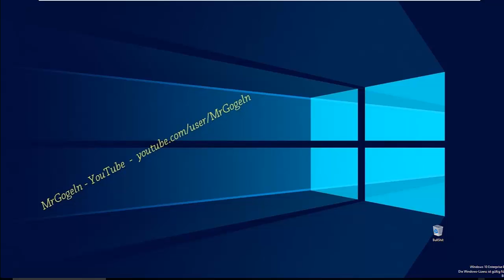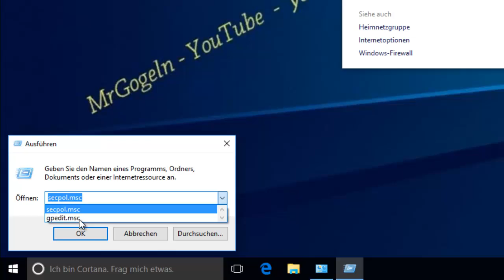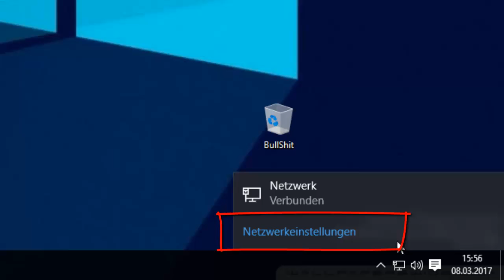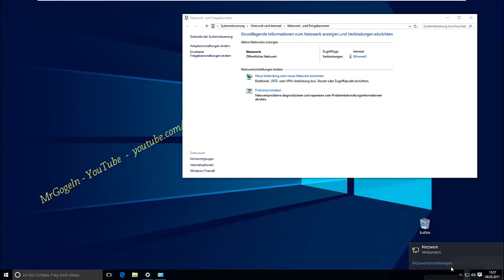Netzwerktyp ändern - öffentlich privat Windows 10 / 8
Kein Windows Zugriff auf Netzwerk?
Kann am Netzwerktyp liegen. - Netzwerk von Öffentlich auf Privat ändern.

AVM FRITZ!Box 6890 (LTE- oder DSL-Modem, bis 300 MBit/s, WLAN AC+N bis 1.733 (5 GHz)

🌞 Amazon Partne-Link. 💖-lichen Dank, für eure Unterstützung 💖